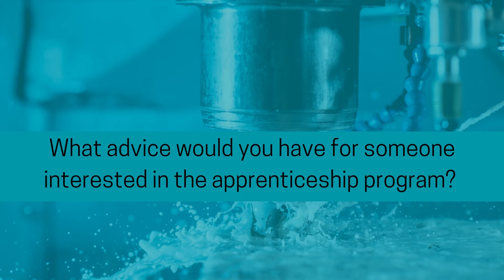Registered Apprenticeship | Joseph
Joseph shares his experience and how has benefited from his CNC Machining apprenticeship with Applied Engineering in Yankton. More apprenticeship stories at StartTodaySD.com/naw.